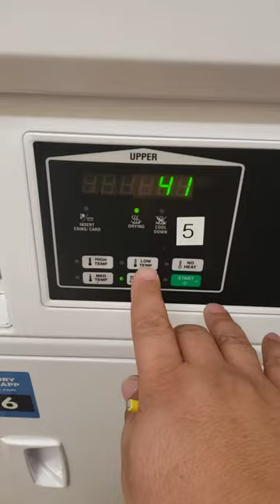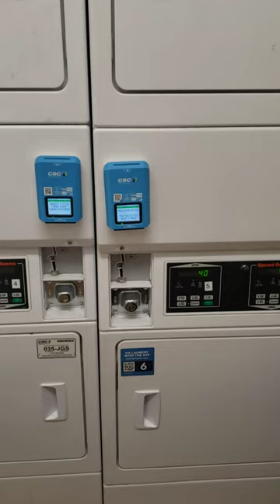Truck stop laundry at Pilot . FREE ONE TIME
no credit card needed to start your free was.
$5 credit will be added to start your wash/dry